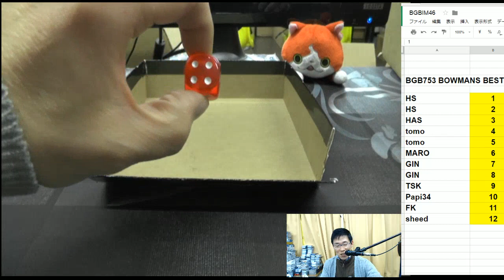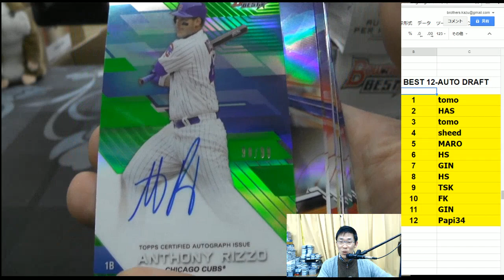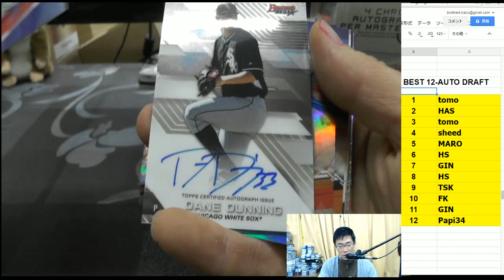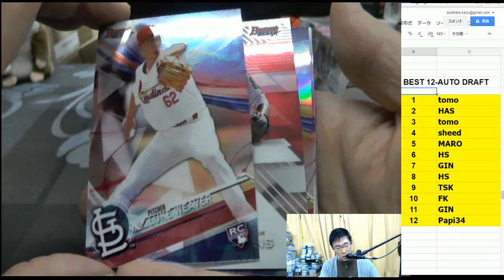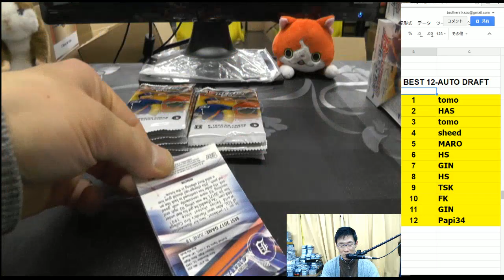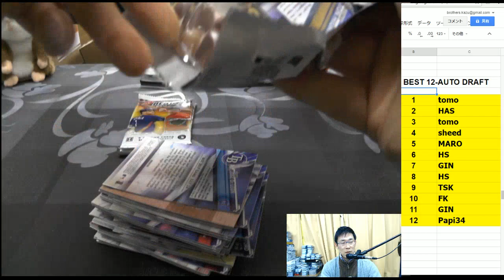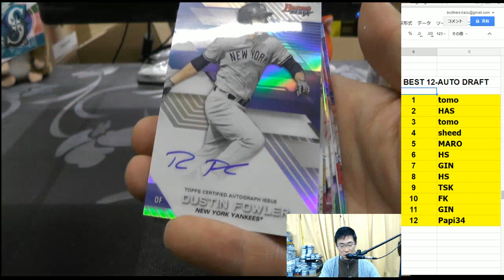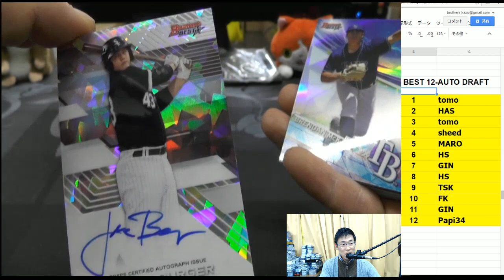メジャーリーグトレカ開封！BGB753 BOWMANS BEST 1CASE GB 2017 12 28